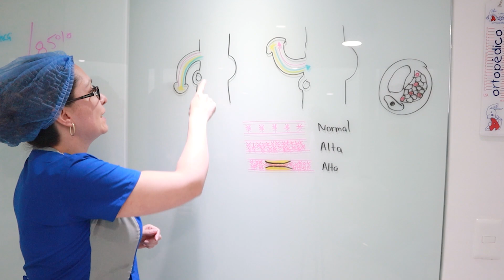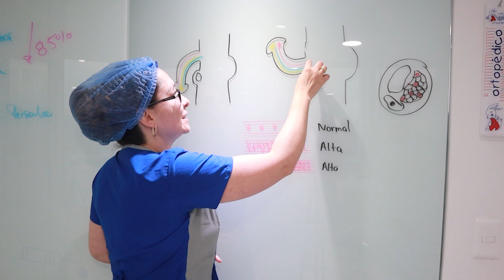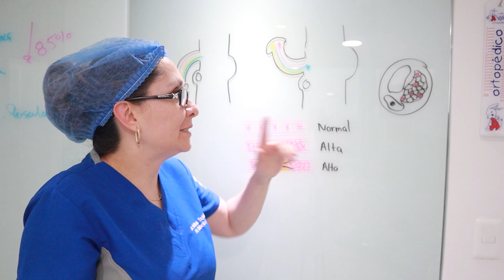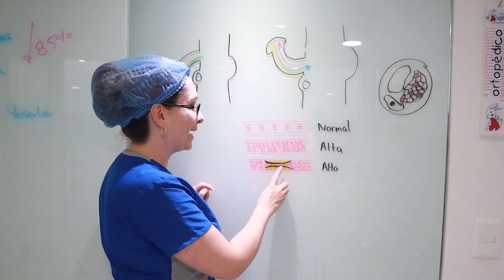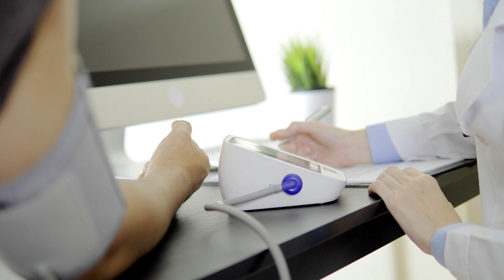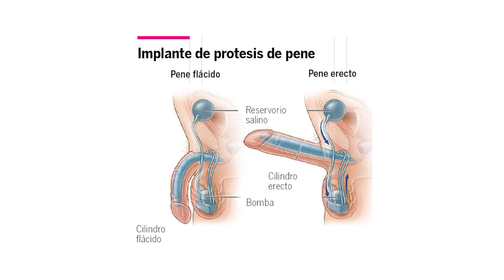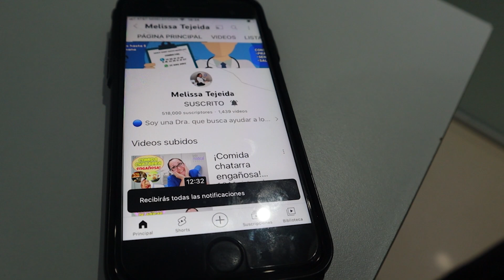7 consejos para la disfunción eréctil. 🧔🙆‍♀️ /Dra. Melissa Tejeida